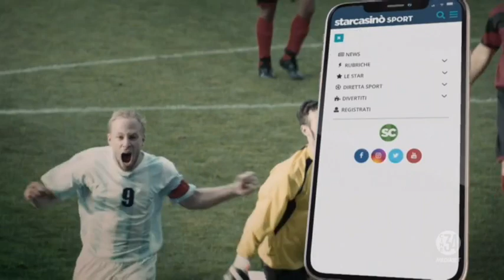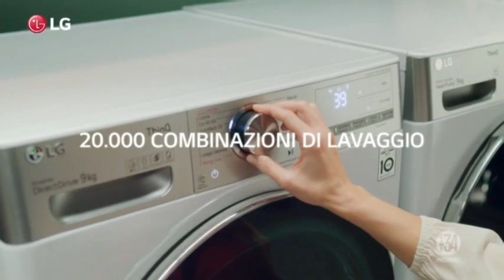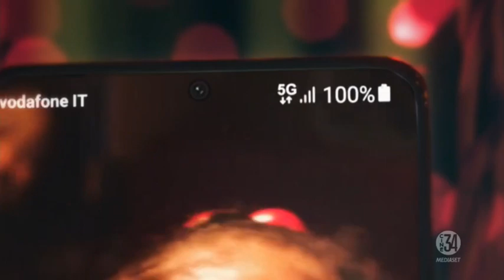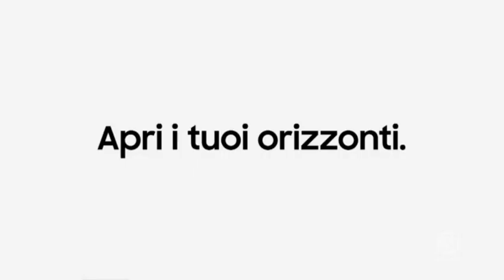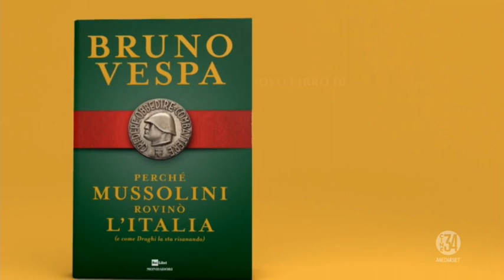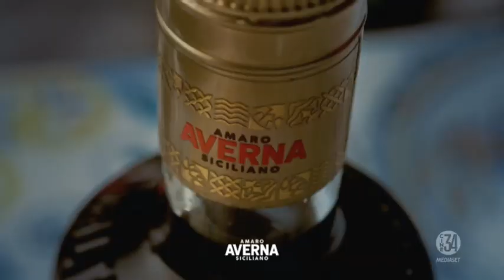Cine34 - 5 sequenze spot + promo NATALIZIE - Mer 15/12/2021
Sequenza spot NATALIZIA Cine34 - Merolcedì 15 dicembre 2021

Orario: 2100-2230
00:00 - Sequenza N° 1: prima di Perdiamoci di vista
00:22 - Sequenza N° 2: durante Perdiamoci di vista
08:42 - BUMPER Fine prima parte
08:51 - Tgcom24
10:34 - Sequenza N° 3: durante Perdiamoci di vista
16:35 - Meteo 16 dicembre
18:16 - BUMPER Inizio seconda parte
18:26 - Sequenza N° 4: durante Perdiamoci di vista (incompleta alla fine)
23:26 - Sequenza N° 5: durante Perdiamoci di vista (incompleta alla fine)